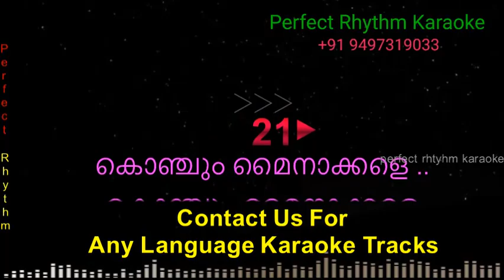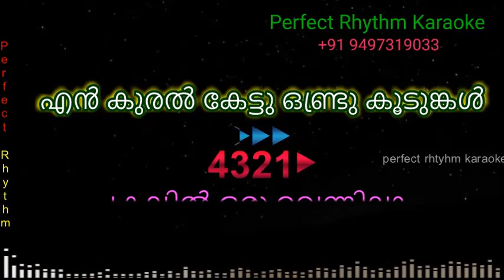Konjum Mainakkale | Karaoke | Malayalam | Sadhana Sargam | A R Rahman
KonjumMainakkaleKaraoke Malayalam | Sadhana Sargam | A R Rahman